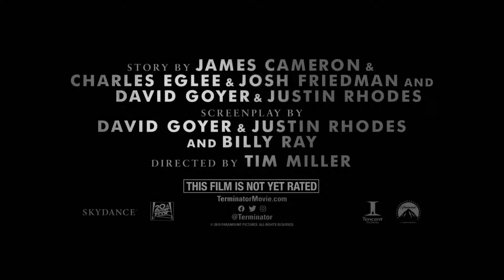Terminator 6:Dark Fate Trailer #1& Featurette--Mackenzie Davis, Arnold Schwarzenegger, James Camero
Terminator 6:Dark Fate Trailer #1 And  James Cameron Featurette-- Mackenzie Davis, Arnold Schwarzenegger, Linda Hamilton, James Cameron